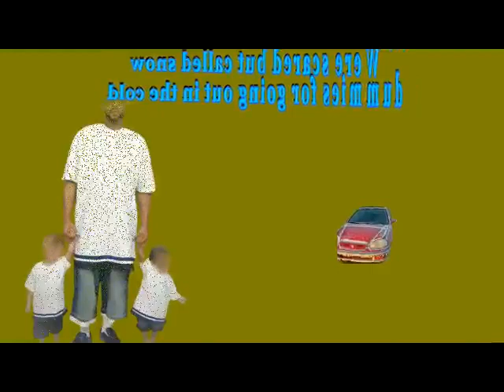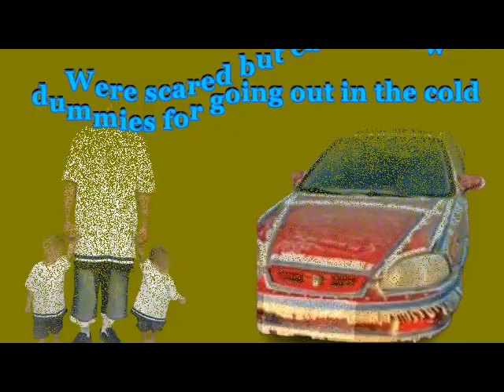ARE WE SCARED TO WEAR FRINGES, WICKED MEN WORE FRINGES AND THE BORDER OF BLUE